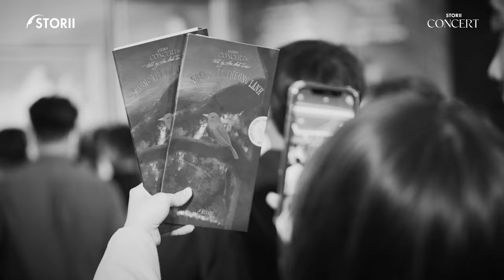[STORIICONCERT - NHỮNG VẾT THƯƠNG LÀNH] HOÀNG HÔN THÁNG TÁM - HÀ ANH TUẤN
HOÀNG HÔN THÁNG TÁM

Tháng tám vẫy tay tạm biệt, nhắc nhớ chúng ta về những khoảnh khắc đã cùng nhau trải qua, có chông chênh, có nước mắt, có những phút giây ấm áp ngọt ngào, có nụ cười bên nhau mang thêm hi vọng.

STORII tặng bạn chút cảm xúc của khoảnh khắc rực rỡ vào một đêm đầu thu đáng nhớ!